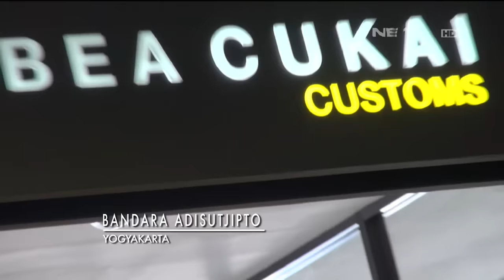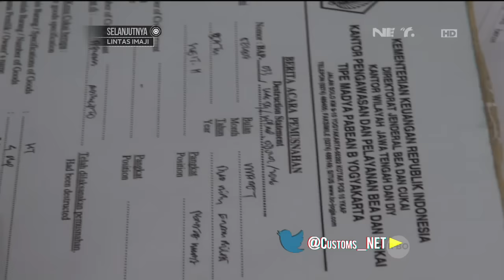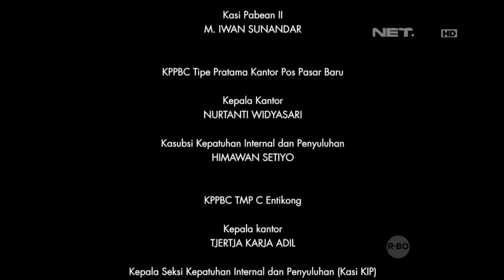Customs Protection - Pencegahan Minuman Keras dan Rokok Impor Tanpa Bea Cukai